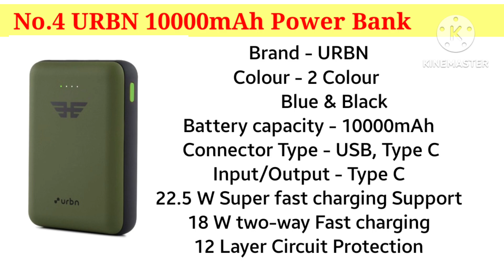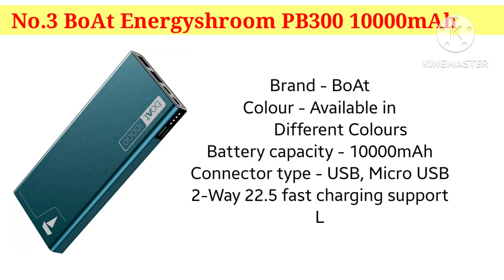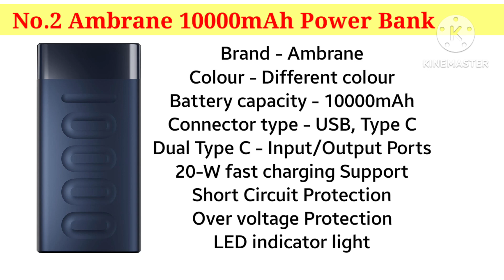Top - 5 Best Power Bank 10000mAh Under Rs 1,000🔥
***Buying Link 🔗 :-

5. Redmi 10000mAh Power Bank

4. URBN 10000mAh Power Bank

3. BoAt Energyshroom PB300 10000mAh

2. Ambrane 10000mAh Power Bank

1. Mi 10000mAh power bank

                                        In this video I have told about the top 5 best power banks which come in the budget of under Rs 1000.

best power bank 10000mah 2023
best power bank 10000
best power bank 10000mah fast charging under 1000
best power bank 10000mah 2023 Tamil
best power bank 10000mah 2024
best budget fast charging power banks to buy 2024
best power bank 10000mah in India 2023
fast charging power banks
don't buy a power bank before watching this video

***Video Chapter :-

0:00 Introduction
0:21 No.5 Redmi 10000mAh
1:11 No.4 URBN 10000mAh
2:03 No.3 boAt 10000mAh
2:45 No.2 Ambrane 10000mAh
3:26 No.1 Mi 10000mAh